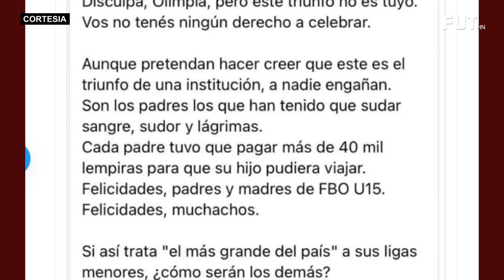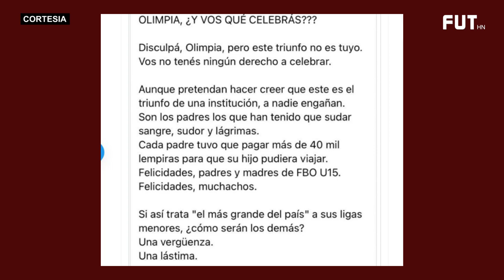🏆 FBO U15 CAUSA VERGÜENZA AL OLIMPIA ❌ | FERNANDO PALOMO DA VISTO BUENO A DIEGO 🇭🇳 | PLATENSE A FIFA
🏆 FUERZAS BÁSICAS U15 CAUSA VERGÜENZA AL OLIMPIA ❌ || FERNANDO PALOMO ESPN DA VISTO BUENO A DIEGO 🇭🇳 || PLATENSE A FIFA PARA EVITAR DESCENSO🔻 || EL GRINGO ÚLTIMO FICHAJE DEL OLIMPIA ✔️